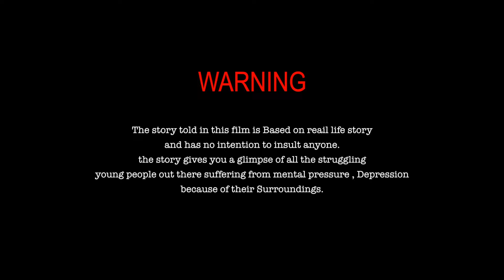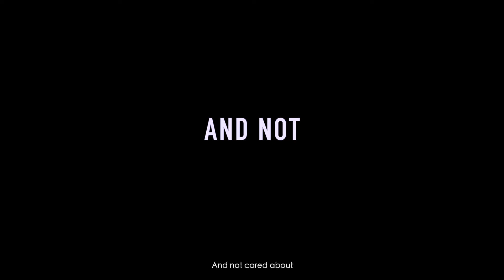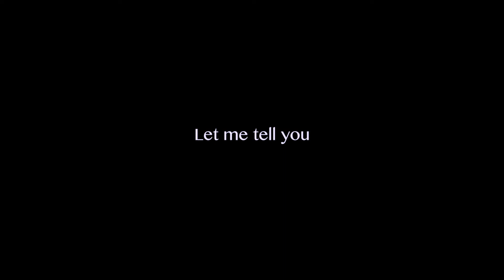I'm Still Here | Based on True Story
This is a film i was always looking forward to make and finally i had that flash of script writing and did it. Every words spoken on this Film is related to me And my Life till now. So it is heavily emotionally connected with me. And i know that like me there are others who go Through the Same everyday. Today i dedicate this to you and to the People who says ''You can't or Don't" listen to me. You Can do anything you want. Life is a single chance use it for you and yourself not for others. Its your Choice not others. Live it the way you want not the way others want. I hope you people understand what it meant Your Comments means so Much. So do Comment and Share.